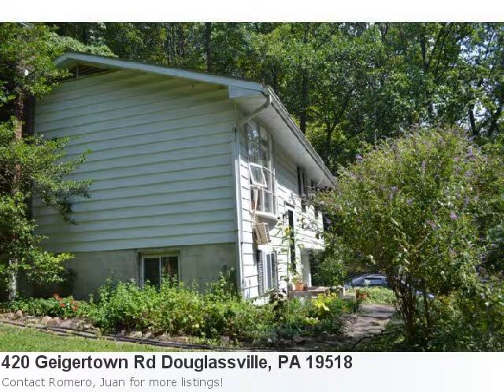Lovely 3 Bedroom, 1 Bath Home Located In Douglassville, Pa.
Go Ahead! Fall In Love With This Sensational New Listing: Property Details For: 420 Geigertown Rd Douglassville, PA 19518Type: ResidentialPrice: $876,000 Bedrooms: 3 Baths: 1.0 Sq Feet: 1,296 Here is some additional information about 420 Geigertown Rd Douglassville Pa: See full detail for Listing: 6095053 Here is what Trulia.com has to say about the area: Sorry, there are no new market stats for: Douglassville, Pa Absolutely Stunning View. Looking For Your Dream Home? Look No Further!! Own A South Facing Mountain Over 800 Feet High Featuring 30 Mile View. This Amazing Fifty Two Mature Wooded Acre, The Last Big Track Available Inside French Creek Park. Follows The Foot Print Of Geigertown Road For One Half Mile. This Beautiful Property Is Surrounded By 10,000 Acres Of Watershed And State Forest, Encompassed Inside Hopewell Big Woods. A Sylvan Paradise Shared With Deer, Birds, And Other Wild Life. Perfect For An Estate Or Possible Sub-Division But Must Maintain The Required Acerage For Clean And Green. Property Includes Three Separate Deeds, Two Dwellings, And Macadam Road To The Top Of The Property.